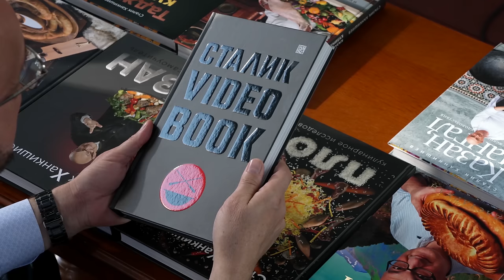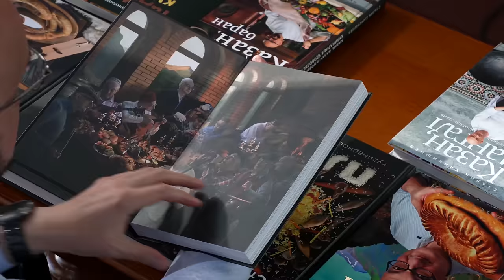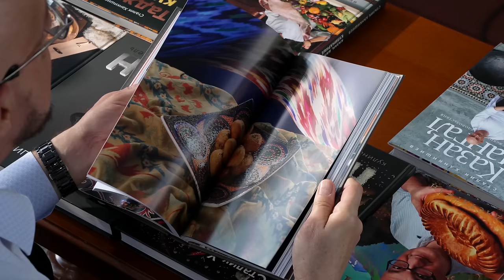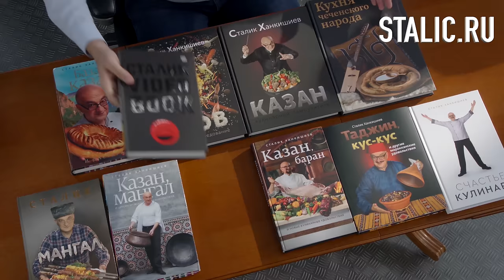Секреты вкусных Пончиков и тыквенного супа от татарской хозяйки!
Только не говорите мне, что вы пончики не любите!
Готовить их несложно, тем более, когда этому учат сразу три отличные хозяйки - все, как на подбор - умницы и красавицы.
Мало того, что пончики, так еще и суп из тыквы на ходу - раз-два и готово.
А вы все спрашивали, куда тыкву, куда тыкву девать!
В суп ее, а суп - к пончикам!
Вот такая она - татарская кухня.
Такую работу вам больше никто не покажет! Здесь работают добросовестные профессионалы.